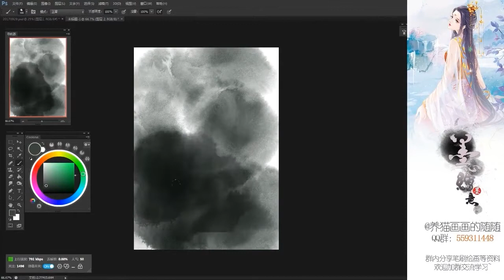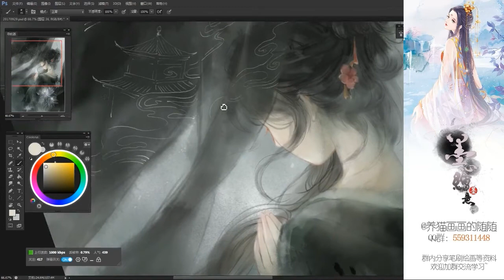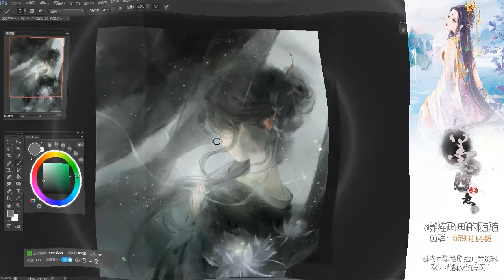曇花后的山鬼|Paint Tool SAI|板繪|繪畫教程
大家好，今天上傳的關於中國古代妖精-- 山鬼的板繪。
對於山鬼的說法，多數認為是女神，山鬼為“巫山神女”之說，又經遊國恩、郭沫若的闡發，“山鬼”當為“女鬼”或“女神”的意見，遂被廣泛接受。《山海經·姑瑤之山》有關內容證明:巫山神女即"帝之季女"瑤姬。（文中出現“窈窕”壹詞，詩中所述山鬼的形象也更為接近）
希望大家喜歡今天的視頻~